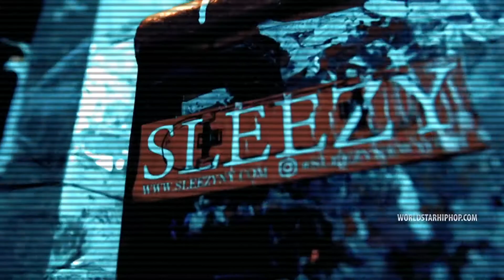/FREE/ TRAP METAL ZILLAKAMI X THRAXX X SOSMULA TYPE BEAT - «SKULL»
FREE FOR NON PROFIT PURPOSES (MUST CREDIT IN THE TITLE).

Thraxx Type Beat
Zillakami Type Beat
Cameron azi Type Beat
City Morgue Type Beat
Mars Mission Type Beat